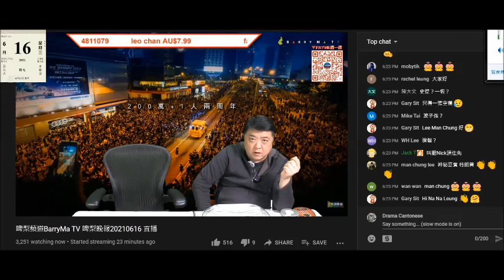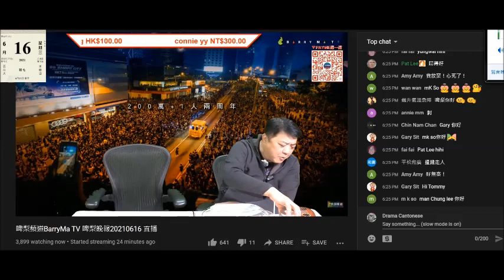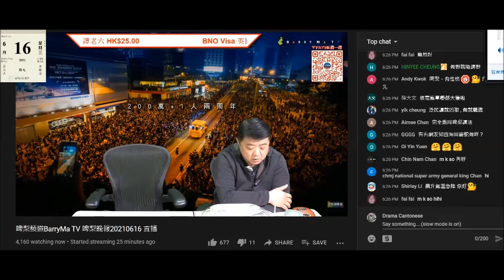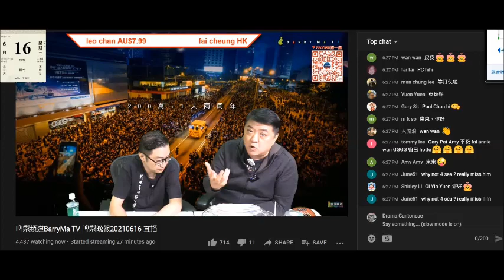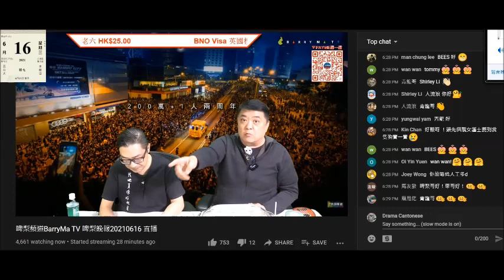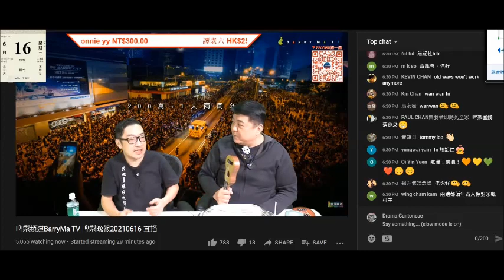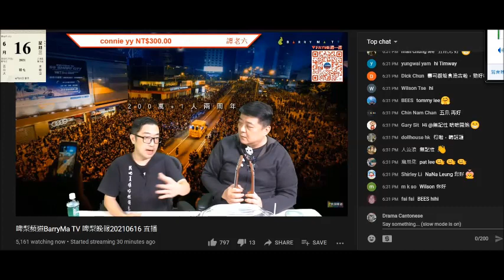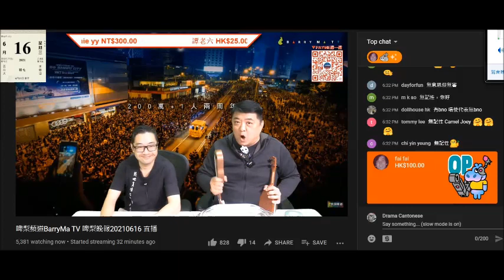20210616 啤梨晚報撚屌馬健賢爆仆街姚冠東鳩吹唔可信，兩條仆街狂屌堅持黑衫黑褲、唔放棄示威者